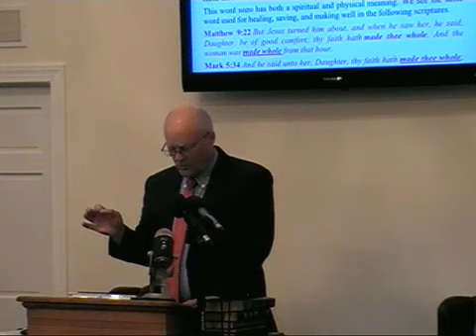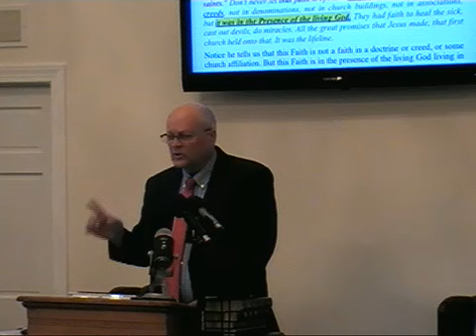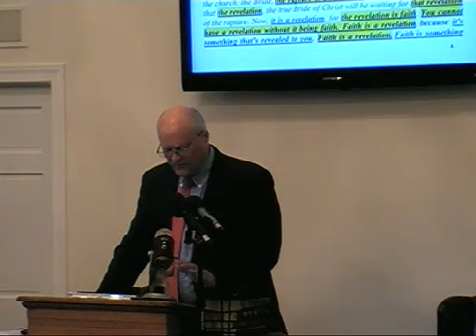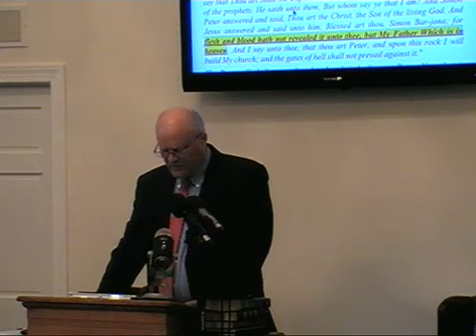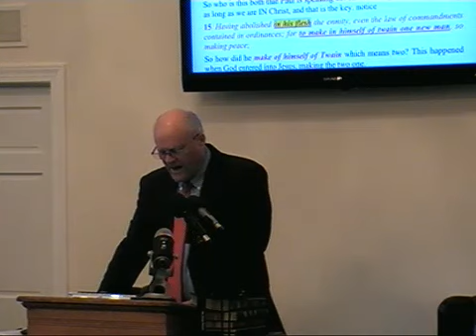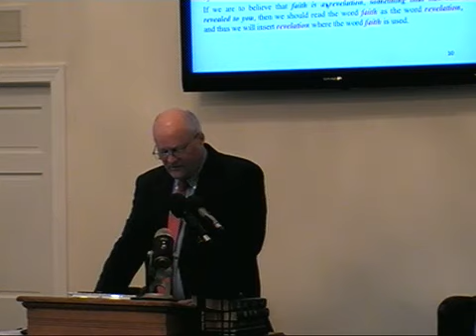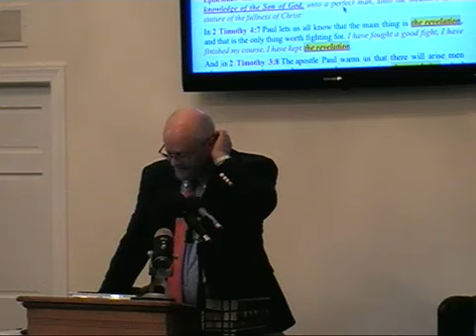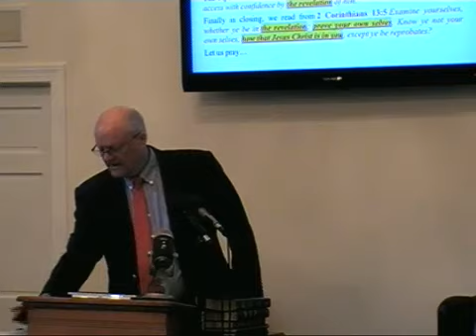Faith no 14 The Same Faith